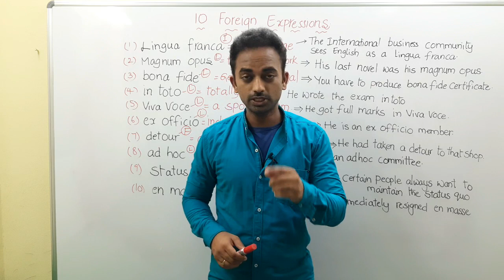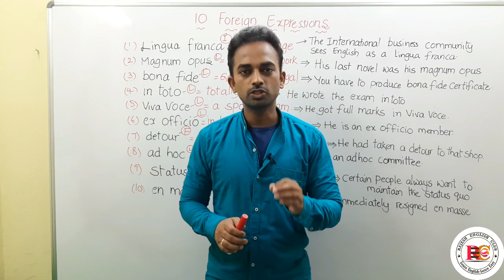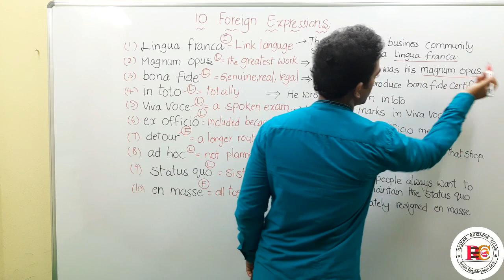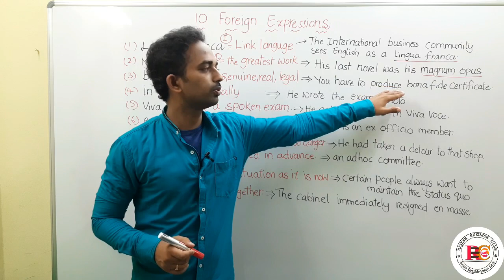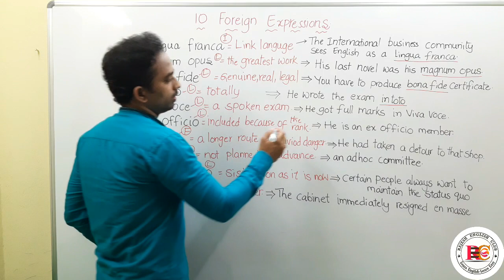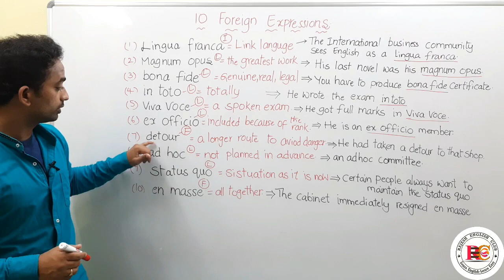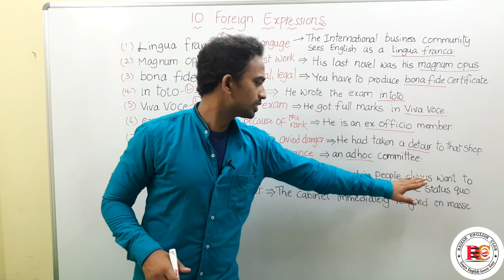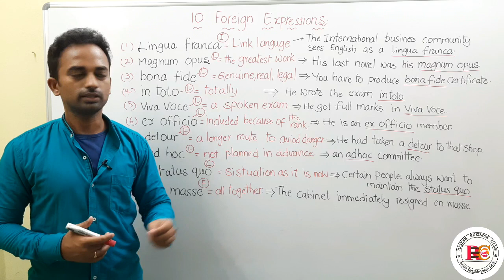Learn "10 foreign expressions" that we use commonly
10. Foreign expressions
1.  Lingua franca (Italian) = link language=The international business community sees English as a lingua franca.
2. Magnum opus (Latin) = the greatest work= His last novel was his magnum opus.
3. Bona fide (Latin) = genuine,real,legal=You have to produce bona fide certificate.
4. In toto (Latin) = totally=He wrote the exam in toto.
5. Viva voce (Latin )= a spoken exam=He got full marks in viva voce.
6. Ex officio (Latin) = included because of the rank=He is an ex officio member.
7. Detour (French) = a longer route we take to avoid a danger=He had taken a detour to that shop.
8. ad hoc (Latin) = not planned in advance=an ad hoc committee.
9.Status quo (Latin) = situation as it is now=Certain people always want to maintain the status quo.
10.En masse (French) = all together=The cabinet immediately resigned en masse.